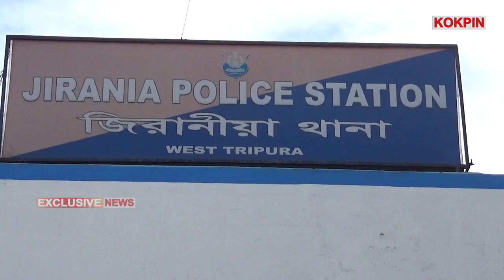Hawaibari Check Posts Drugs Malkhung Khibiui Khajak Malkhung no Romkha Police